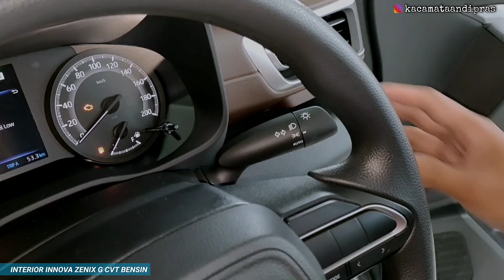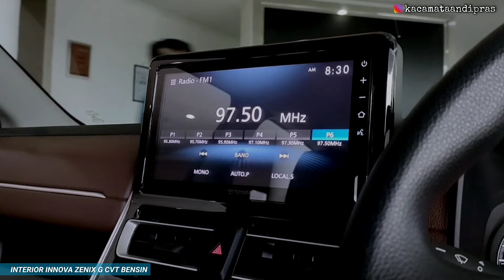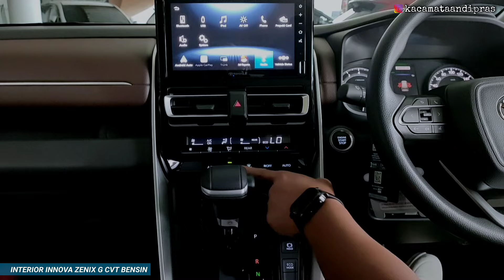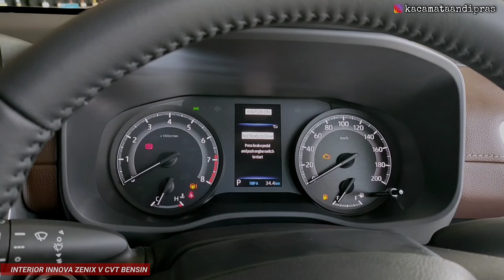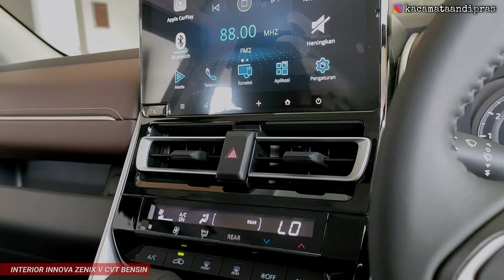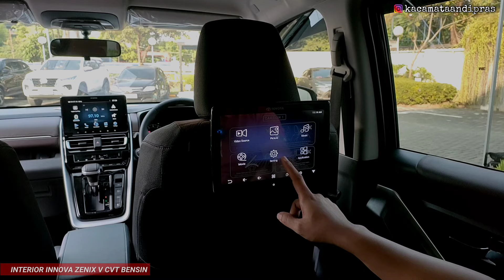Bongkar !! PERBANDINGAN TOYOTA KIJANG INNOVA ZENIX TIPE G VS TIPE V BENSIN NON HYBRID 2024 TERBARU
INFO PROMO & PEMESANAN TOYOTA :
HUBUNGI HAFIZ ☎️ 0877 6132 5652

📍Alamat Showroom :
PLAZA TOYOTA PEMUDA
Jl. Pemuda 1 No.6, Rawamangun,
Jakarta Timur

PENAWARAN TERBAIK KHUSUS BULAN INI !!

DAFTAR HARGA TOYOTA TERBARU
Wilayah Plat B / Per 1 JUNI 2024

ALL NEW KIJANG INNOVA ZENIX 2024
• Innova Zenix 2.0 G CVT 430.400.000
• Innova Zenix 2.0 V CVT  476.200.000
• Innova Zenix 2.0 G Hybrid CVT  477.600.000
• Innova Zenix 2.0 V Hybrid  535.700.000
• Innova Zenix 2.0 V Hybrid CVT Modelista 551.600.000
• Innova Zenix 2.0 Q Hybrid Modelista CVT TSS 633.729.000
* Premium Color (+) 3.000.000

TOYOTA KIJANG INNOVA REBORN 2024
• Innova Reborn 2.4 G Manual Diesel 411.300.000
• Innova Reborn 2.4 G Matic Diesel 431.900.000
• Innova Reborn 2.0 G Bensin Manual 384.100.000

FORTUNER DIESEL 2.800 CC 2024
• Fortuner Diesel 2.8 VRZ A/T ( 4x2 )

TOYOTA ALL NEW AGYA 2024

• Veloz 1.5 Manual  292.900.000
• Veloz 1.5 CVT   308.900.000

• Avanza 1.3 E Manual 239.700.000
• Avanza 1.3 E CVT  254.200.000
• Avanza 1.5 G Manual 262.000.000

• Yaris Cross 1.5 G M/T 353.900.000
• Yaris Cross 1.5 G CVT 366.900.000
• Yaris Cross 1.5 S GR Sport CVT TSS 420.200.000
• Yaris Cross 1.5 S Hybrid GR Sport CVT TSS 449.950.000
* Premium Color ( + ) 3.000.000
* Two Tone Color ( + ) 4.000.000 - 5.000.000

PERBANDINGAN HARGA KOMPETITOR :